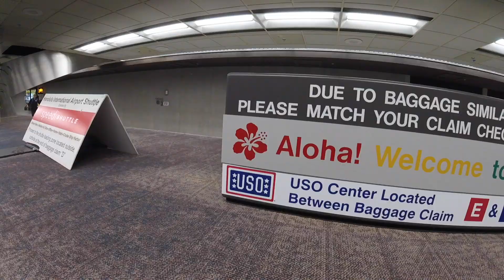Alan Eferl - Pacific Paradise (GoPro Session) HD